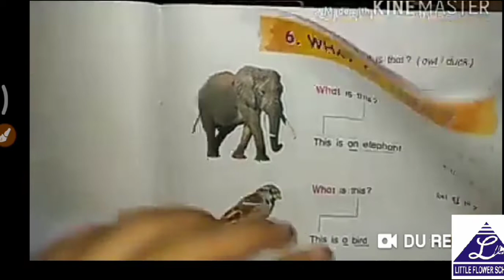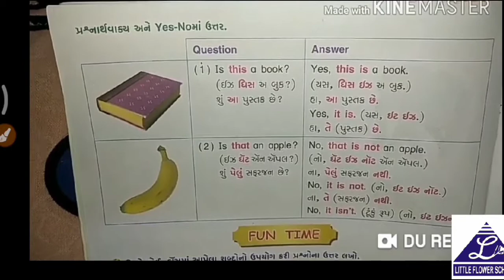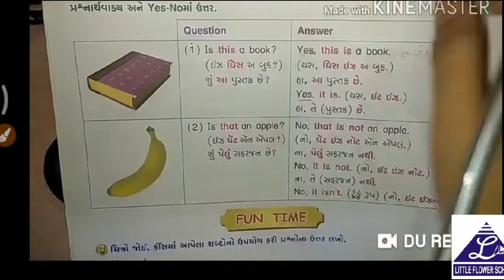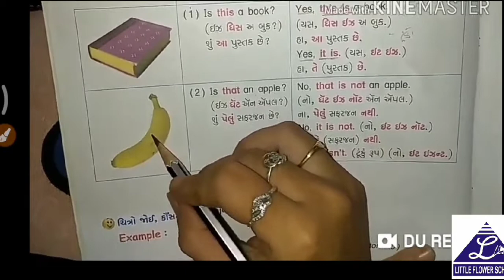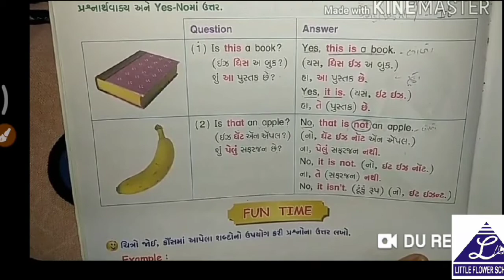G.M | Std-3 | english unit-6 | 3-12-2020 | LFS Surat